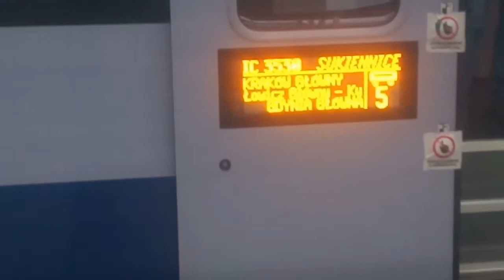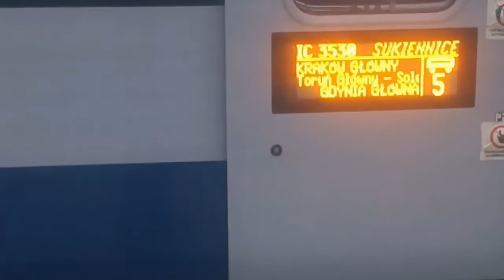Pociągi na stacji Łowicz Główny w deszczowym klimacie cz.2 13.10.2020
I jak zwykle 2 dzień z opadami deszczu... Wczoraj przyszła duża strefa deszczu od Zachodu i niby szło na Północny Wschód. Rano jeszcze nie padało, ale od ok. godz 10 już tak i tak przez cały dzień padało i być może do 24 w nocy... To samo jest dzisiaj, ale tym razem przyszła strefa deszczu od Południa a nie od Zachodu i tak wszystko idzie na Północ. Po godz 7, 8 jeszcze nie padało, ale ok. 9 rano zaczęło padać i tak bez przerwy cały dzień. W całej Polsce nie zabrakło też strefy deszczu i dosłownie w godzinach po południowych padało i padało i tak teraz cały czas bez przerwy do 24 w nocy. Kolejny dzień z opadami deszczu a nawet do 24 w nocy. Na tą chwile nie zanosi się by przestało padać bo zbyt bardzo duża strefa przechodzi nad Polską...
Przechodząc do rzeczy: przejechały zaledwie 3 towarowe w tym 1  mieszaniec. ET22-660 z mieszanym a w skład wchodzą: węglarki, beczki, gazówki, kryte DB, 1 platforma oraz gruchy i czołem na Skierki.
Na Witosie lok prowadzący "TV" EP07-1020. Po godz. 13 przyjeżdża osobowy z Dęblina a padła zapowiedź, że z Warszawy a tak na serio to z Dęblina i z powrotem. Przed niedzielą za ten skład było ZKA do/z Bednar.